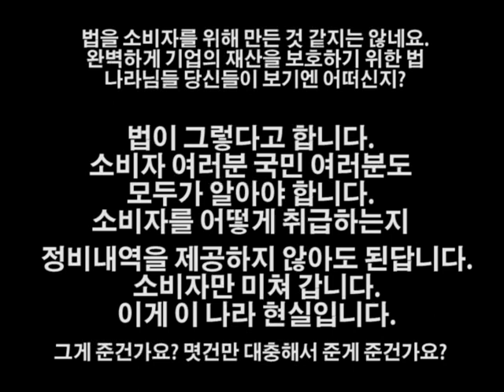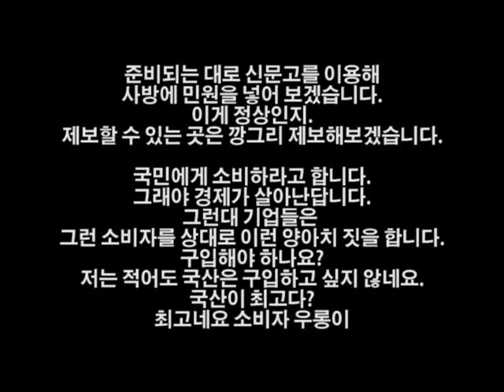[12] [대림 스쿠터-참을만큼 참았다.] 대림건으로 창원시에서 전화가 왔습니다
"김반장 채널은 여러분의 관심으로 성장합니다."